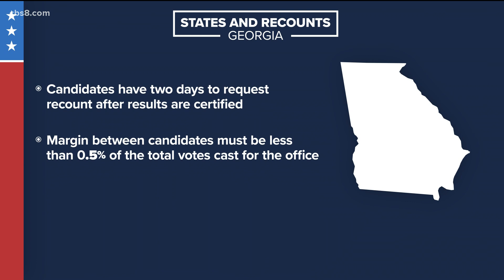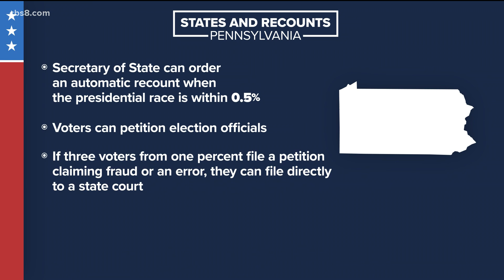the recount: how states count votes for the recount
how each state will perform their recount should the final vote end within a certain margin. Both candidates are separated by just thousands of votes.